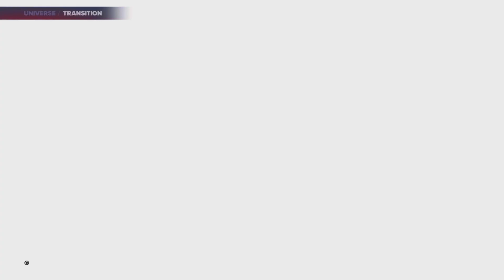WWE 2K24 MIXED MATCH CHALLENGE UNIVERSE MODE MATCH 1 WALKTHROUGH GAMEPLAY PART 1 NO COMMENTARY